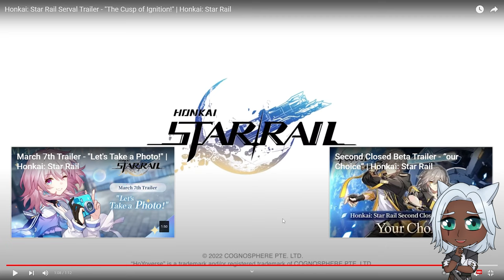THAT SOUNDTRACK THO?! Honkai: Star Rail REACTION Serval Trailer - "The Cusp of Ignition!"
Hope you guys are just as excited as I am for this game! :)

-Set video to 1440p for best quality!